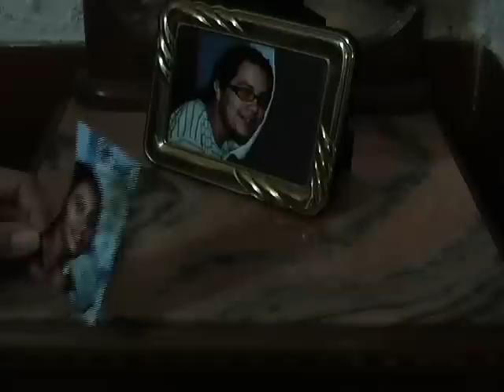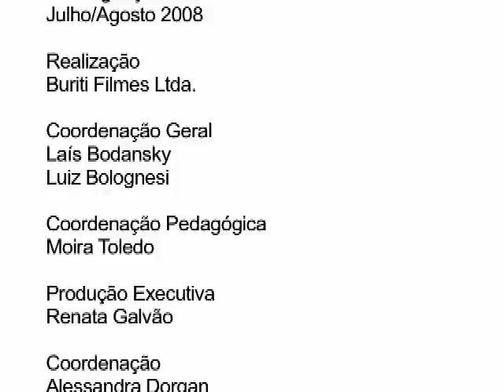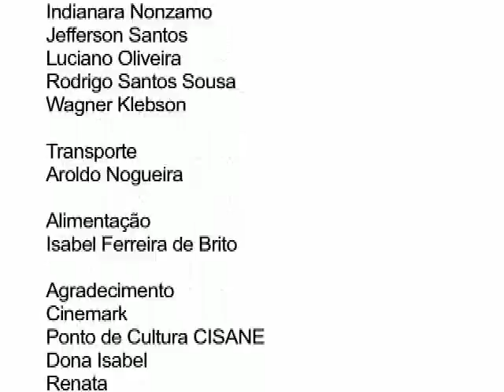Folhas Secas_Oficina Tela Brasil Nova Iguaçu (RJ)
O curta conta a história de uma mulher aflita, na espera de que seu marido, sargento da Marinha do Brasil, volte de uma missão no Haiti.

Este vídeo foi realizado pelos alunos da Oficina Itinerante de Vídeo Tela Brasil em Nova Iguaçu, com o apoio da Escola Livre de Cinema, da Buriti Filmes e co-produção Ouroboros Cinematográfica.

Alunos Realizadores: Miguel Nagle, Douglas Gomes, Brunna Sanches, Leandro Luciano, Iza Landes, Miguel Nagle, Douglas Gomes, Brunna Sanches, Getúlio Ribeiro, Luan Felipe, Elisa Pires, Josy Lozada, Wallace Valadão, Desiré Taconi, Maria Viana.

Mini DV